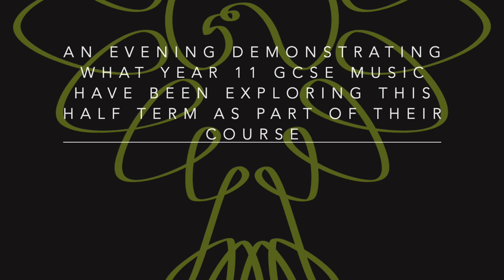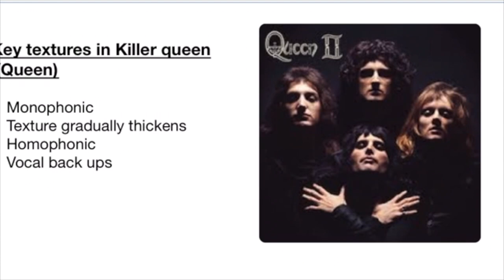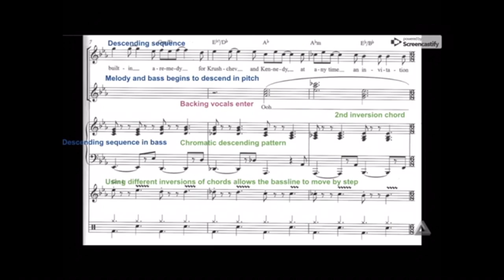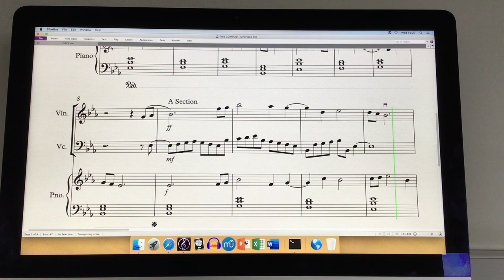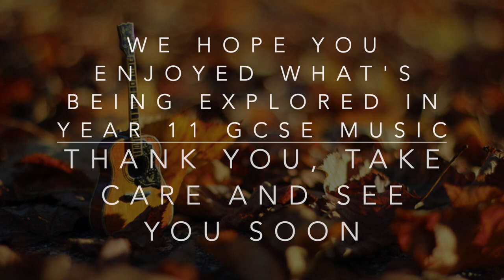An Evening with Year 11 GCSE Music Autumn 2020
As part of our continuing 'Evening with' series, our year 11 GCSE Music students present examples of the work they are undertaking this half term. We have a range of performances, presentations and compositions that the girls have been exploring in preparation for their final submissions towards the end of the course.